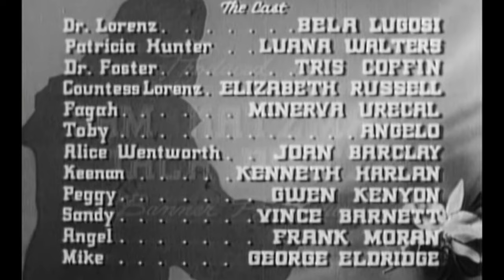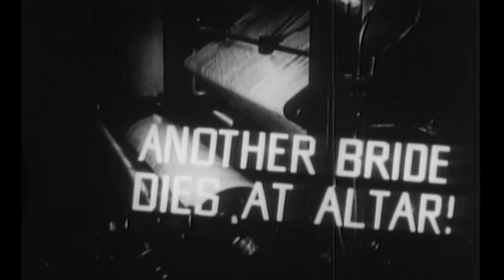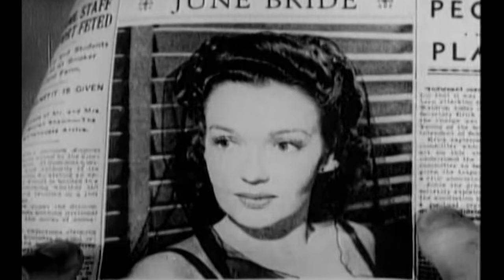Classic Horror Full Movie | THE CORPSE VANISHES (1942) | Bela Lugosi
HORROR TO MAKE YOUR HAIR STAND ON END!
A scientist keeps his wife young by killing, stealing the bodies of, and taking the gland fluid from virgin brides.

Cast
Dr Lorenz - Bela Lugosi
Reporter - Luana Walters
Dr. Foster - Tris Coffin

The Corpse Vanishes (1942) directed by Wallace Fox